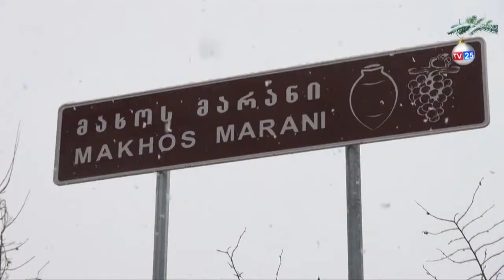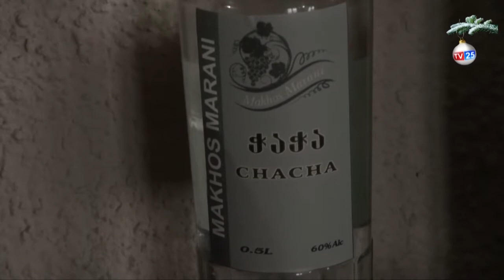ოჯახში ღვინის დაყენების საუკუნოვანი ტრადიცია და მახოს მარანი ქედიდან